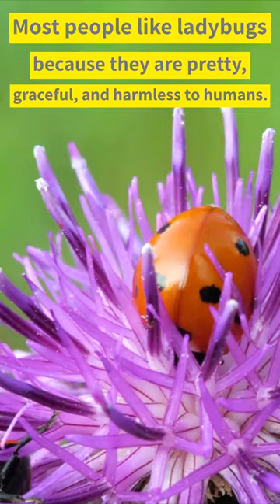Animals Facts, Insects Facts, Interesting Facts about LadyBug Facts on December 2022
Some interesting facts on ladybug is

A ladybird may eat up to 5,000 insects in its lifespan! The majority of ladybirds have an oval, dome-shaped body and six short legs. Depending on the species, they may have spots, stripes, or no markings at all. Seven-spotted ladybirds are red or orange in colour and have three spots on each side and one in the centre.